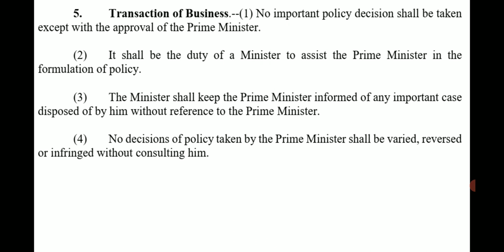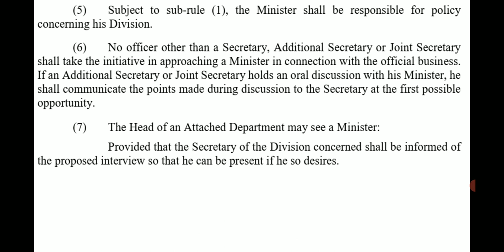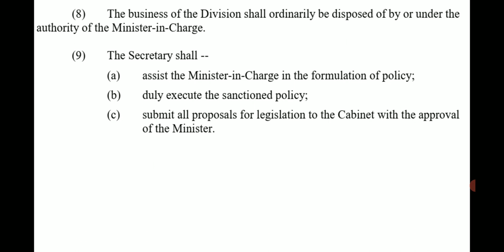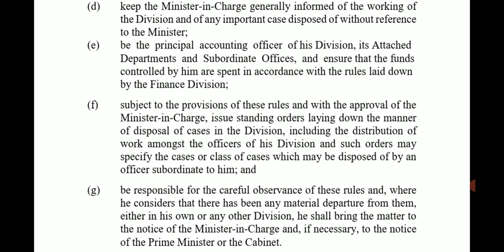Lecture No.05-Rules of Business 1973 || Section Officer Online Preparation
All Compulsory Subjects Fee Only Rs.10k

css_pms_fpsc_ppsc_exam_classes
CSS Exam
CSS Preparation
CSS Syllabus